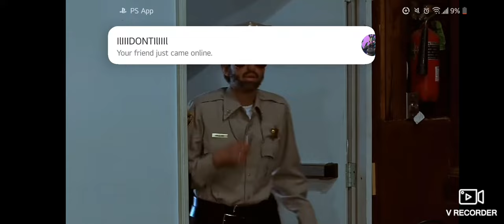Return of sleepaway camp full ending